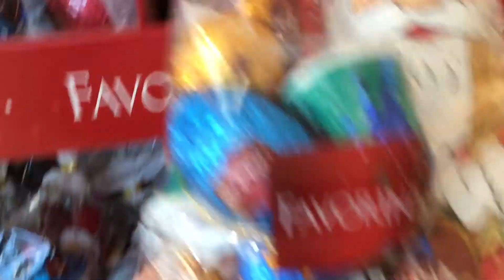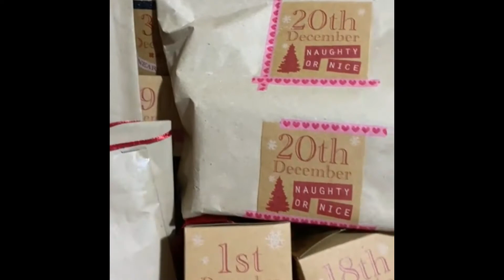Տոնական հրաշք մտահաղացում🎄🎄/Lusine Zargaryan Vlog